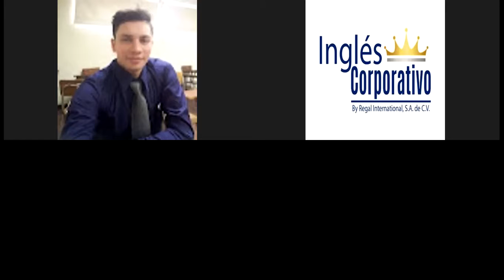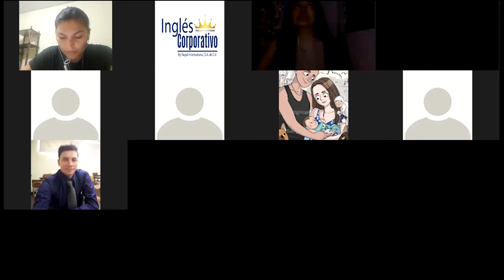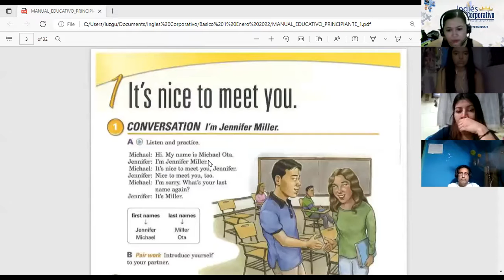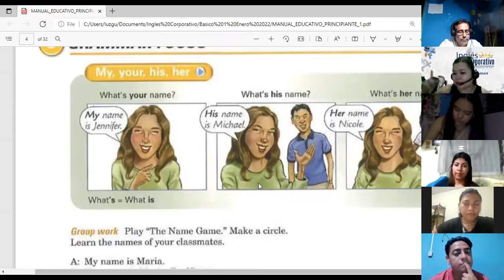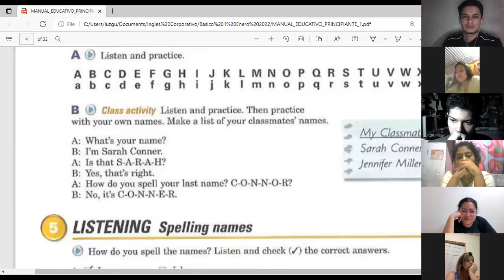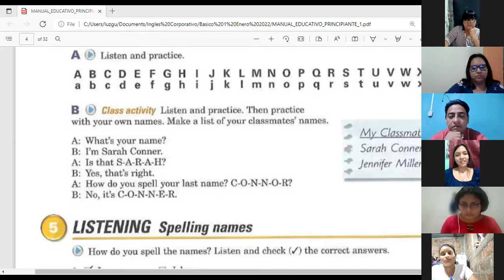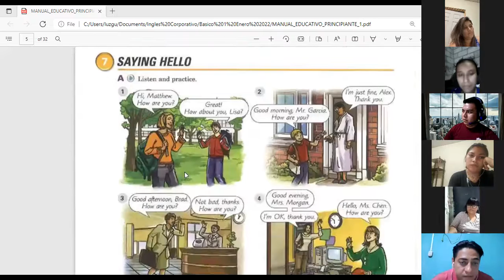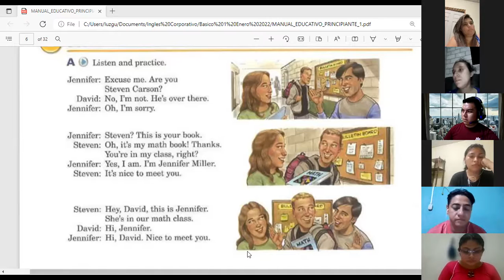Ingles Corporativo-Class 7 The alphabet P1 8-9